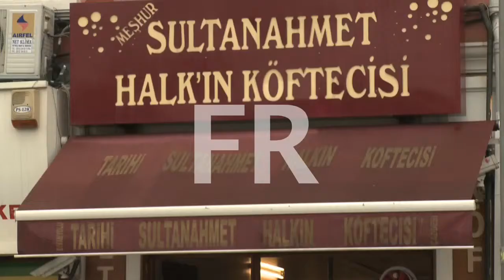Royalty free footage off Sultanahmet district - Istanbul Turkey - clip 4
Royalty free stock footage off Sultanahmet district in Istanbul Turkey.